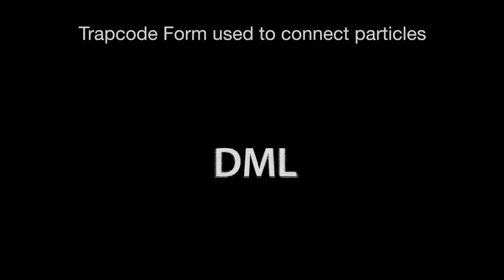Particle, Sound Key, and Form Effects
This video shows some of the various effects that can be created on Adobe After Effects using the Trapcode suite plugins from Red Giant Software.

Ask us how: libraries.ucsd.edu/dml